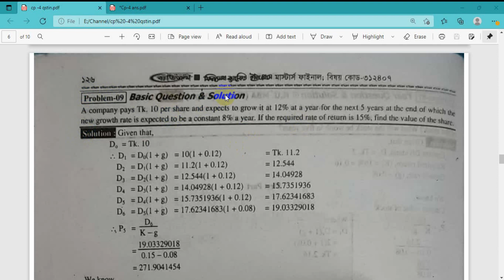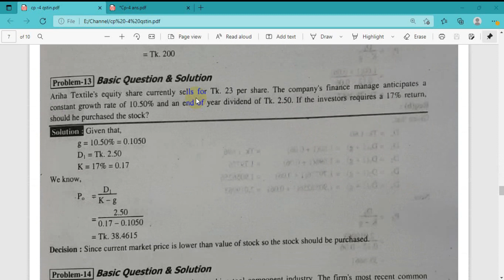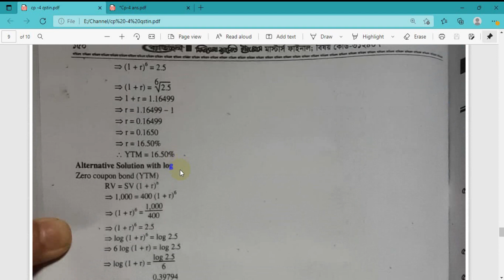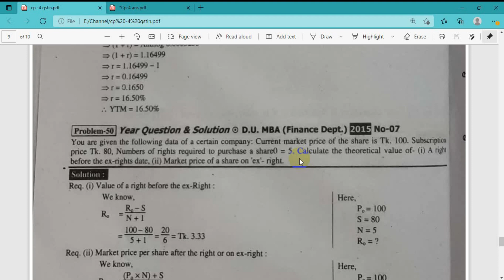Security Valuation mba final || Bond Valuation || Equity Valuation || Lecture-4 || MBA Finance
Security Valuation mba final
Bond Valuation
Equity Valuation,
security valuation ca final,
Dividend Discount Model
Dividend Discount Model